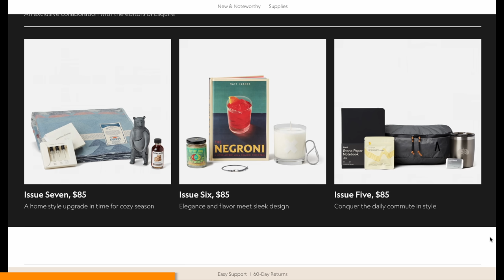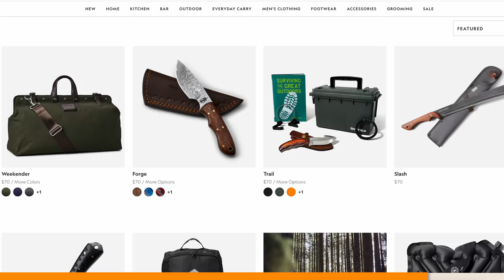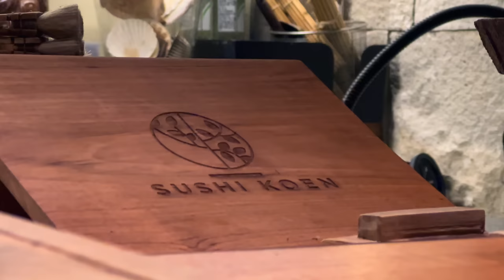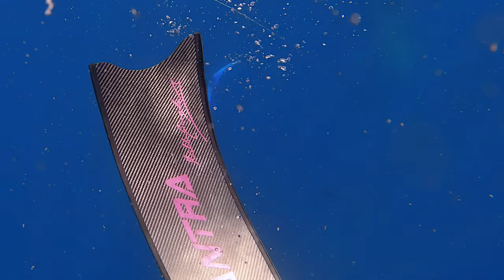Giant Marlin ATTACKS Me & Steals My Tuna…so I speared it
Spearfishing marlin, yellowfin tuna, mahi mahi, and wahoo while freediving in Bali, Indonesia 👍👍👍